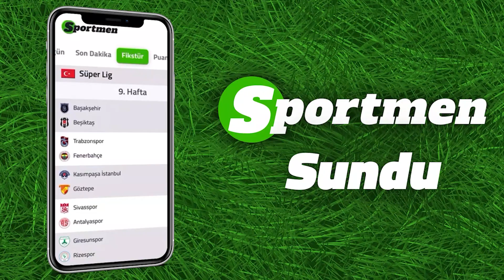Galatasaray'a sürpriz yerli stoper! | Onur Özkan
Onur Özkan, Galatasaray'da yaşanan sıcak gelişmeleri Futbol Plus ekranlarında Kağan Dursun'a aktardı...

Spor Toto Süper Lig’de ara transfer döneminin başlamasıyla birlikte Galatasaray’da transfer çalışmaları hızlandı.

Önceliği sol beke veren sarı-kırmızılılar, Sivasspor’dan Uğur Çiftçi ile her konuda anlaşmaya vardı. Sol bek ihtiyacını Uğur Çiftçi ile gideren Galatasaray yönetimi, şimdi gözünü stoper ve santrfor transferlerine çevirdi. 5 büyük ligden geniş bir transfer listesi bulunduğu öğrenilen Galatasaray’da stoper ve santrfor transferlerinde tercih yabancı oyuncu olacak.

YÖNETİM, 2 İSİMLE YOLLARI AYIRMAYI PLANLIYOR

Galatasaray’ın transfer etmeyi planladığı yabancı oyunculara yer açabilmek adına kadrodaki bazı yabancı isimlerle yollarını ayırması gündemde. Bu anlamda sarı-kırmızılı ekip, Patrick Patrick Van Aanholt ve Haris Seferovic ile yolları ayırmak istiyor. Sezon başında İtalya’dan teklif alan ve reddeden Van Aanholt, devre arasında da ayrılmaya pek niyetli değil. Van Aanholt’un 1.5 yıllık sözleşmesi bulunuyor.